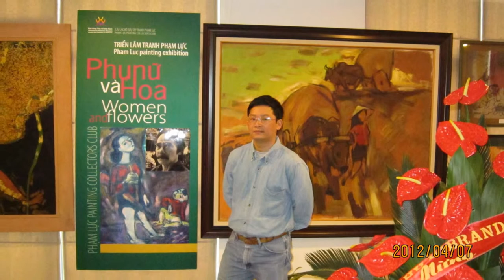Triển lãm tranh họa sĩ Phạm Lực tại BT phụ nữ 2012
Đây là ảnh cuộc triển lãm chung của các nhà sưu tập tranh Phạm Lực, có đến hơn 100 bức tranh quý của các nhà sưu tập tham gia triển lãm này.
Triển lãm tranh rất đa dạng về chủng loại chất liệu như : bao tải, sơn dầu, sơn mài, lụa...